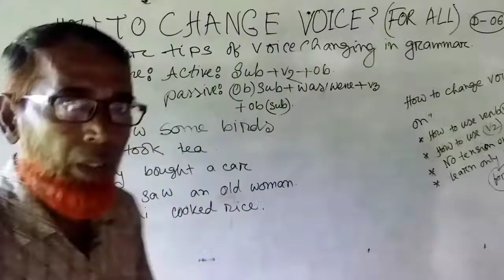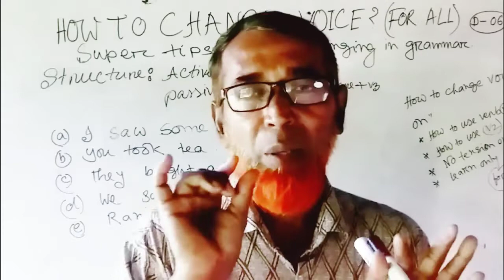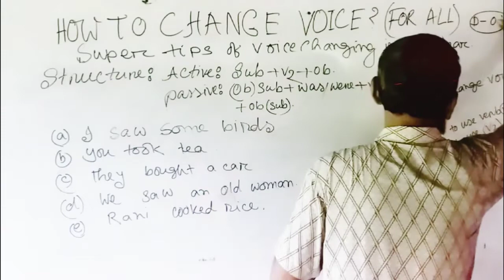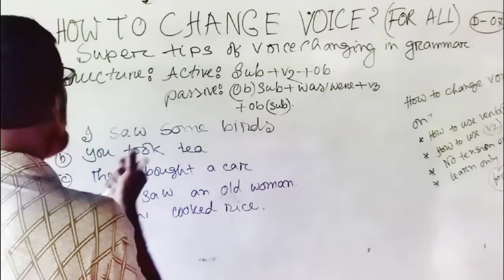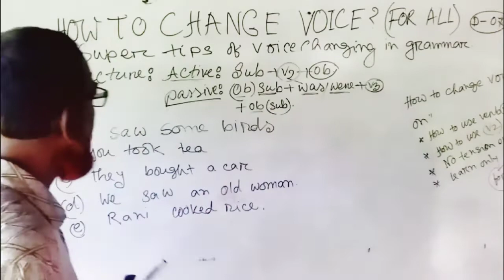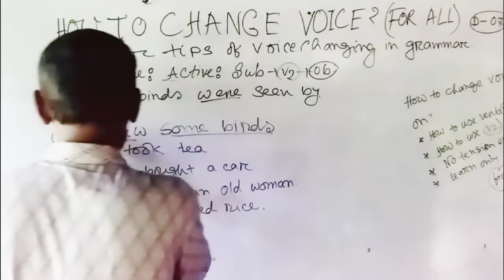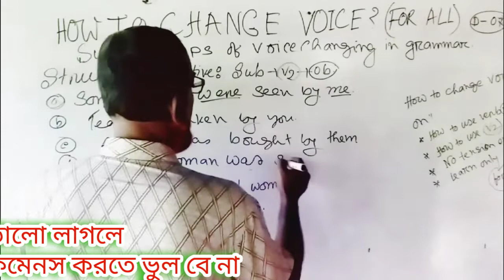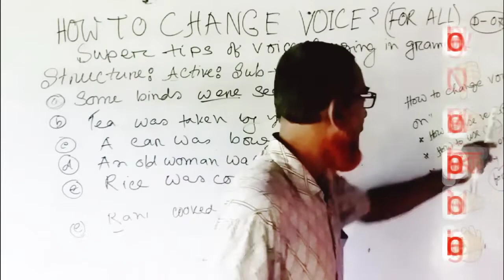How to change voice active to passive in grammar ? For all classes. কিভাবে apply করবে?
How to change voice active to passive in english grammar on transitive verb 2(past form)from this video  you are going to learn very easily for practical life এ।
What is Super tip of learning voice change in grammar?  The mentioned topice has been discussed wonderfully  for you sothat you can watch @apply for whole life এ।যদি সম্পুর্ন ভিডিও দেখ তাহলে     voice change এ আর কোন  tension   থাকবে না ১০০%  granted  for practical life এ।তাই no miss to subcribe my YouTube channel to get new new viduo regularly in your mobile, labtop,computers etc.এই ভিডিও তে সেরা structure দেয়া হয়েছে যা follow করার মাধ্যমে  হাজার হাজার voice change  করতে পারবে   without tension.

How to change the voice
How to change active to passive with vice versa
voice change on v2for all classes
super tips of changing voice in grammar rules
super tips of changing voice in english grammar rules
super tips of changing voice in grammar rules master house 24
How to change voice active to passive in bangla

How to change voice active to passive
learn Super tip of learning voice with mastet house 24
# সেরা rules of changing voice

Many thanks to visit my description box attentively.